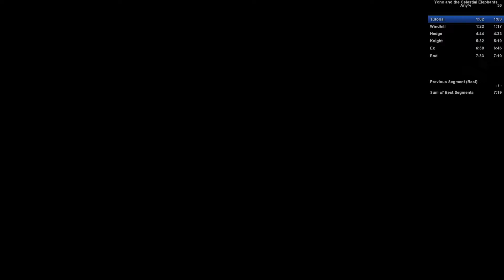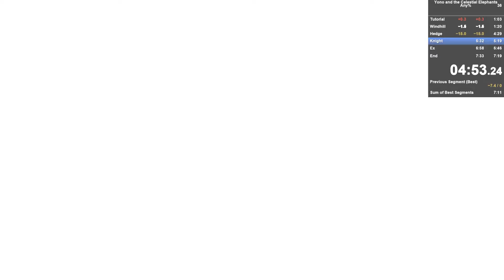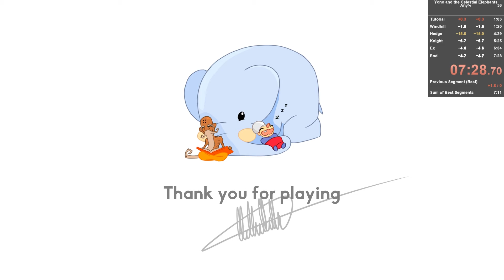Yono and the Celestial Elephants | Any% Speedrun 7:28:70 (7:42:40 Real Time)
Yono and The Celestial Elephants is the cutest action adventure games. It’s essentially The Legend of Zelda, if Link was a cute elephant from space. Follow the travels of Yono as they meet new people, and discover the great evil that Yono is destined to prevent.

From the Steam Store Page:

“Ready your trunk, it's time for an adventure!

Elephants are a mighty protectors of the world, born from the stars once per millennium. This is the age of Elephant Yono. But Yono is still so very young and in a kingdom inhabited by feudal Humans, undead Bonewights and robotic Mekani, it's not easy to keep one's trunk out of trouble.

Yono and the Celestial Elephant is a grand adventure, featuring carefully designed puzzles, treasure hunts, a sprinkling combat and a world full of people. Play as a young elephant tasked to save a world he’s never seen before, and explore the rich history of a kingdom where humans, zombies and robots live side by side.

Features:
Use your elephant trunk to solve puzzles and find secrets. Load it up with air, water and other things for different effects.

Visit 4 towns full of people, shops and side-quests.

Solve 3 deep dungeons of puzzles, monsters and finally a scary boss.

Explore forests and caves to find treasures and upgrades.
Discuss ascetic virtue ethics with the undead, existentialism and freedom of will with the robots, and political philosophy and the roots of power and authority with the humans.

Piece together ancient texts to uncover the history of the world, the development of humankind and the influence of past Elephants.
Play the game in the original English, or try it out in Swedish, French, German or Spanish.

About the development:
Yono was developed by one person, Niklas Hallin over the course of two years give or take. Part of the development time was spent in Stugan, a game developer accelerator program deep in the forests of Sweden. The whole project was funded with money saved up while working as a game art freelancer for a few years, and by living cheaply. ”